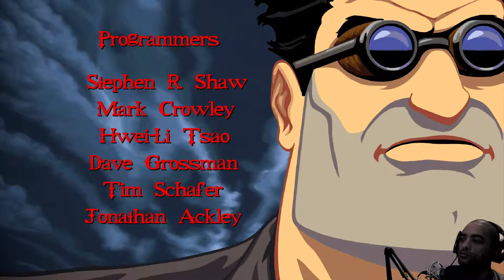Welcome to the Polecats - Full Throttle - Ep. 01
Tim Schafer brings us a tale of a biker gang and the conspiracy involved with the Corley Motor Company.